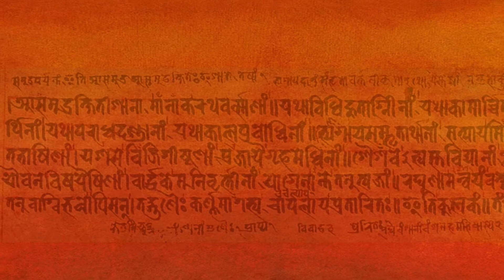Dhrupadāngi Kathak | Invocation to Devi | Tulsidas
A verse written by Tulsidas is rendered in the Dhrupadāngi form through contained emotive bearing and melodic austerity of the Dhrupad genre.
Parwati Dutta has been presenting Dhrupadāngi since the 1990s and this name is given by her to this revived form which is an outcome of her research and training.
She performs not as a pre-choreographed dance piece, but as a flowing together of 2 rivers : Dhrupad Gayan and Dhrupad Nritya